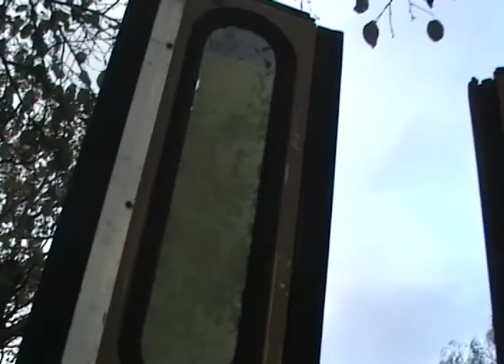Душ Александра Сергеевича. Москва (Южное Бутово), 2006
Благодарю Иру Кулик и Сергея Хачатурова, которые увидели этот душ и рассказали мне о нём.